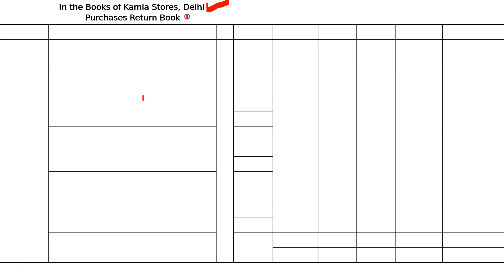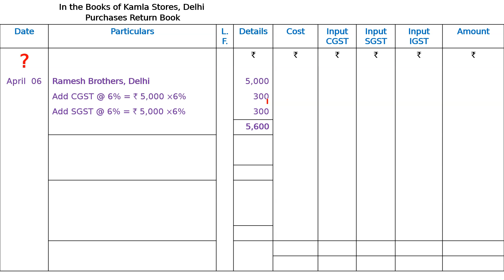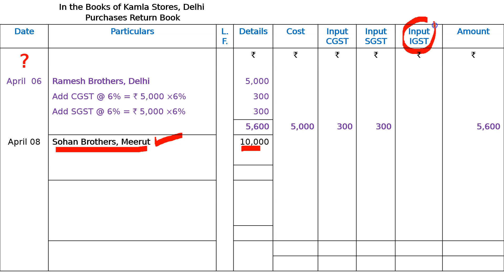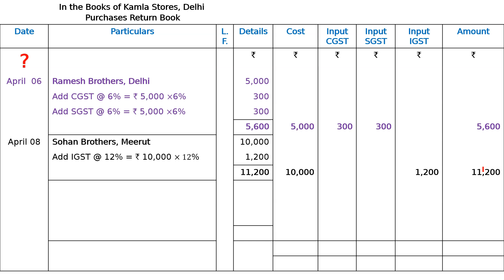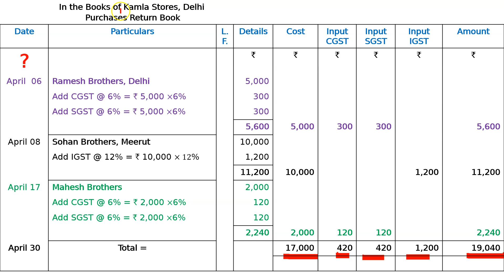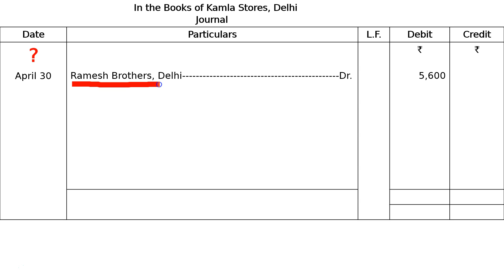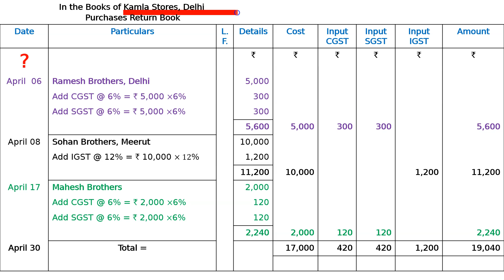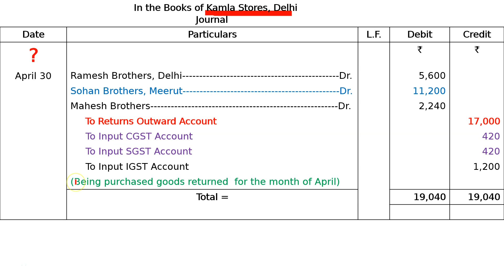XI - Accounting of GST - Ex-9